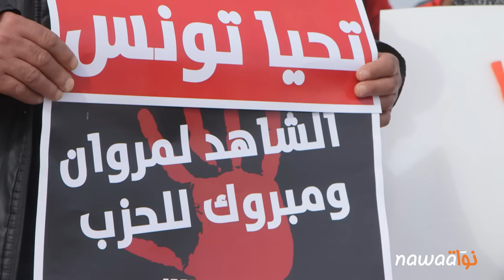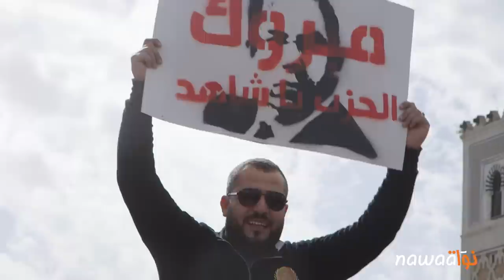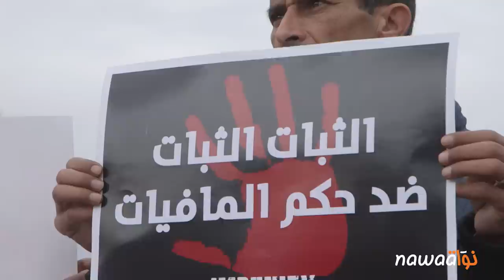"تونس تحيا أما انتوما ماتحياوش"، من الواب إلى الشارع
"تونس تحية أما انتوما ماتحياوش"، من الواب إلى الشارع